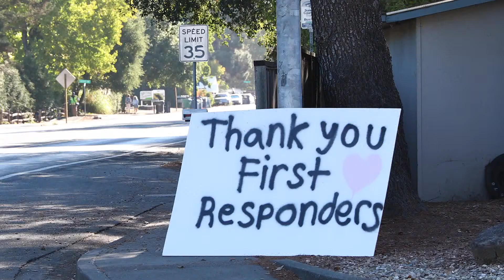Wine Country Fires Suppression Repair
2017 Wine Country Fires